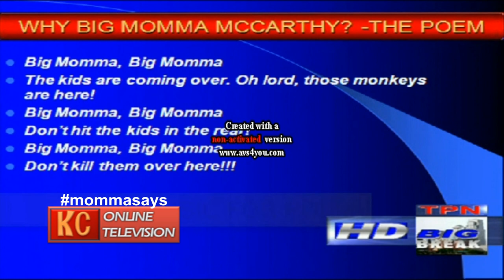MOMMA SAYS 1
Big Momma May McCarthy makes her return to online television. Keep in mind that these are reruns from the original Tpn's Big Break show (that is no longer on the air). No, there will not be anymore new shows with Big Momma May.